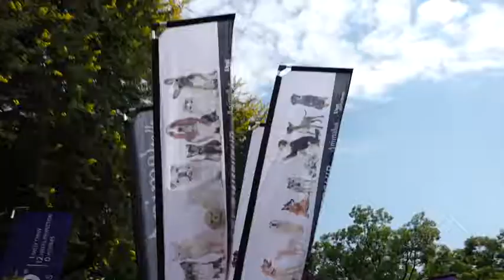AnimalTalk Top Dog Awards 2018